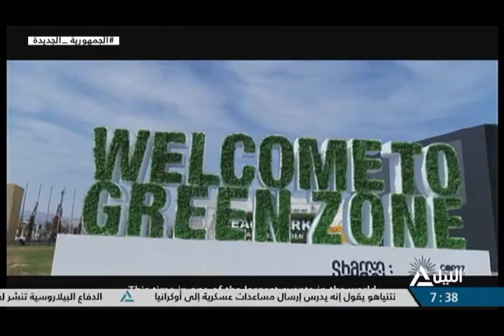فيلم تسجيلى "منتدى شباب العالم"